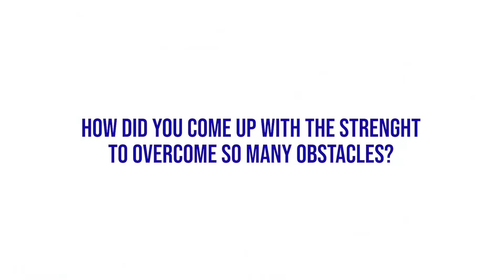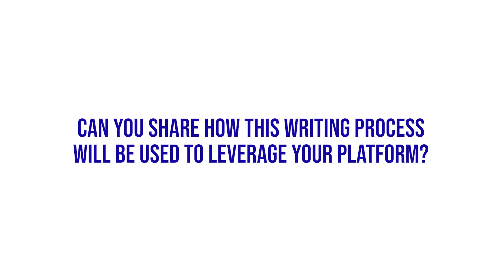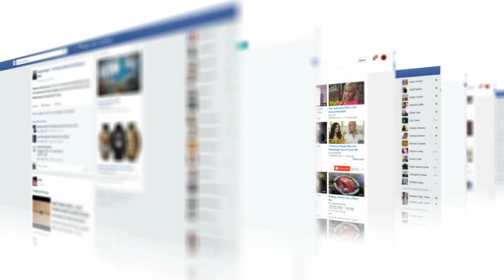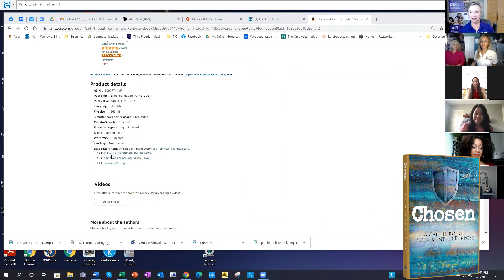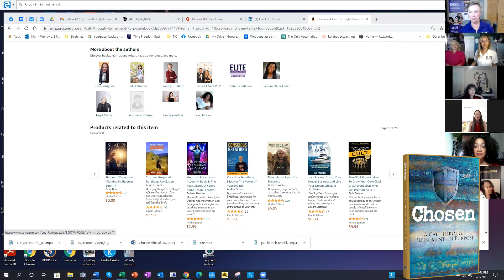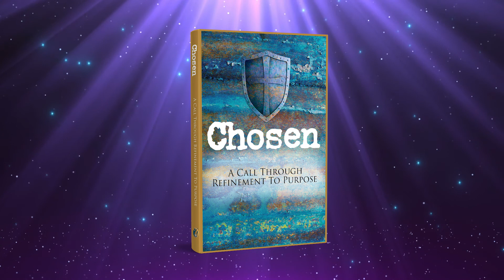Chosen the 5th Book in a World Class Bestseller Series Launches 07.03.21.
There is so much wisdom and truth in our fifth installment of our worldwide international bestselling series - Chosen. Join the authors of this masterful literary work as they topple the charts and hit bestseller lists with our newest release.

Chosen not only shares real stories of real people who have beaten the odds to become successful in life. It is a book that offers amazing knowledge gained by survivors of Human Sexual Exploitation and Trafficking that is shared with transparency by each exquisite author, to equip you the reader.

Chosen also has a self and small circle study guide to be executed in your life to level up and become all you were created to be, as one who is Chosen.

Grab your copy of the book Chosen at Amazon.com

Join Our Movement:

Elite Foundation funds freedom to empower survivors. We are powered by people coming together to put an end to human trafficking, in all of its ugly forms.